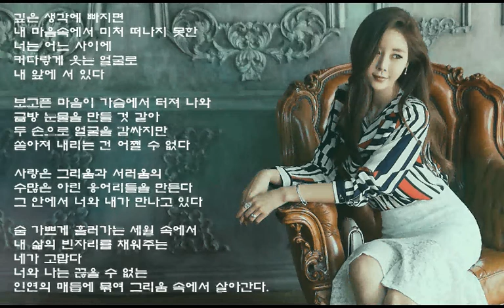(그리움 속에서 - 용혜원)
깊은 생각에 빠지면
내 마음속에서 미처 떠나지 못한
너는 어느 사이에
커다랗게 웃는 얼굴로
내 앞에 서 있다

보고픈 마음이 가슴에서 터져나와
금방 눈물을 만들 것 같아
두 손으로 얼굴을 감싸지만
쏟아져 내리는 건 어쩔 수 없다

사랑은 그리움과 서러움의
수많은 아린 응어리들을 만든다
그 안에서 너와 내가 만나고 있다

숨가쁘게 흘러가는 세월 속에서
내 삶의 빈자리를 채워주는
네가 고맙다
너와 나는 끊을 수 없는
인연의 매듭에 묶여 그리움 속에서 살아간다